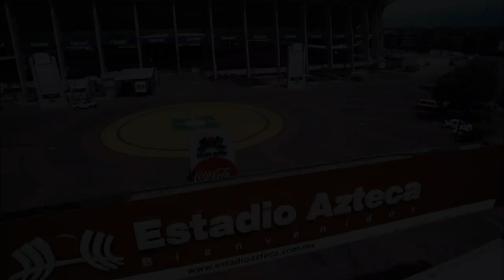Houston Texans vs. Oakland Raiders (Week 11) | Hype Trailer | NFL in Mexico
Get ready for the Monday Night showdown in Mexico between the Houston Texans and Oakland Raiders.